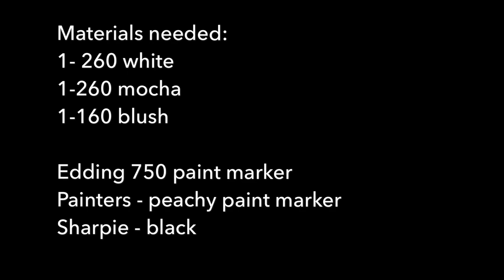Mogwai Gizmo Gremlin - Quick and Easy Balloon Twisting Tutorial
Easy, no fuss balloon twisting tutorial.
Create a mogwai using the following listed materials:

1-260 white
1-260 mocha brown
1-160 blush

Eddidng 750 paint marker
Painters peachy paint marker
Sharpie black